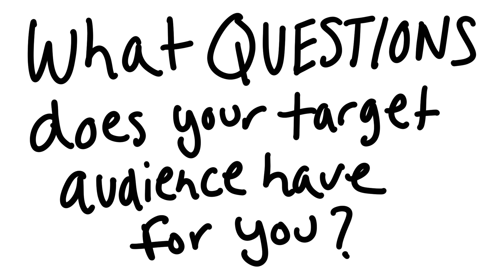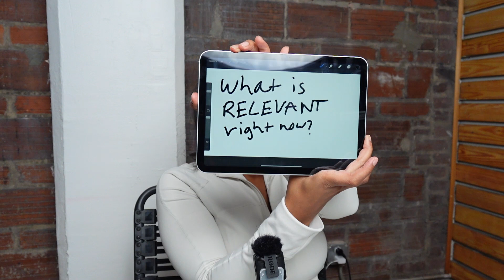What should your first YouTube video be about?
The idea for your first YouTube video probably sucks and today you'll learn how to fix that.

Knowing your audience is the new “finding your niche” | HERE'S HOW TO START

0:00 - intro
0:28 - where to start
01:24 - expectations
04:40 - simple way to discover
06:03 - audience problems and questions
09:12 - FUNDAMENTALS
11:31 - broccoli in the burger
13:45 - clickable titles
15:31 - be relevant
17:51 - pre-decision
20:20 - one more thing!